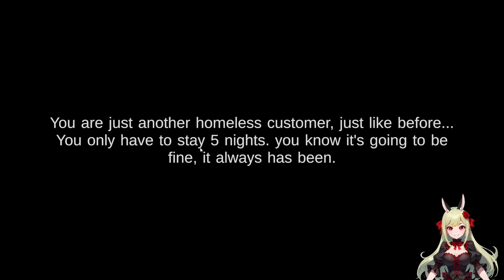Caaaarl ist mein Held 🛎️🏋🏻 Five Nights At Shrek's Hotel 2 ֎ Einteiler ֍ Let's play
Über dieses Spiel:
This game is the second version of our older game 5 Nights At Shrek's Hotel.
(New story and gameplay have been added)

You are just another regular customer, just like before...
You only have to stay 5 nights. you know it's going to be fine, it has always been.